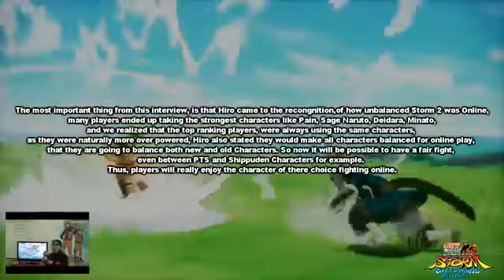Naruto Shippuden Ultimate Ninja Storm Generations Hiroshi Matsuyama Interview HD